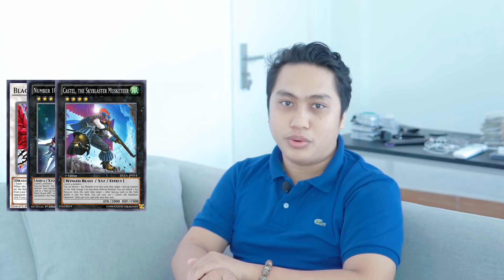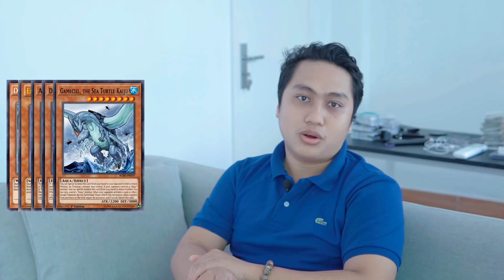Yugioh Giới thiệu sản phẩm mới | Duel Devastator | M2DA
Các lá bài lẻ, nguyên hộp yugioh, pokemon, phụ kiện card game và rất nhiều thứ khác nữa